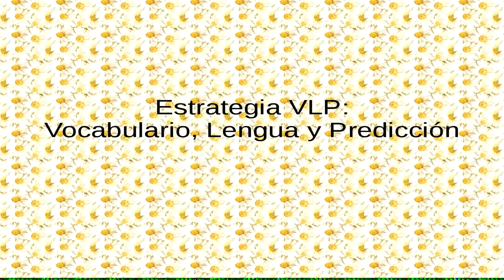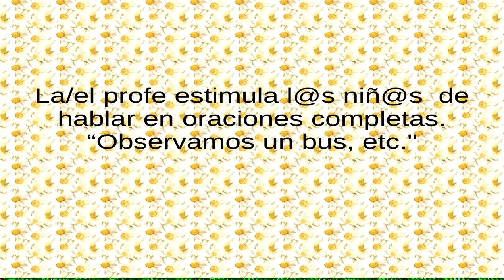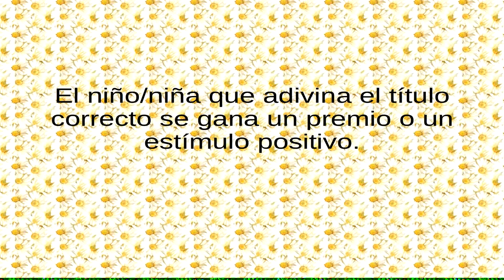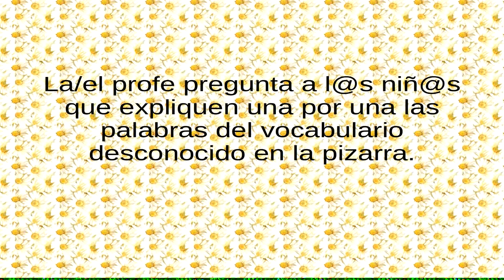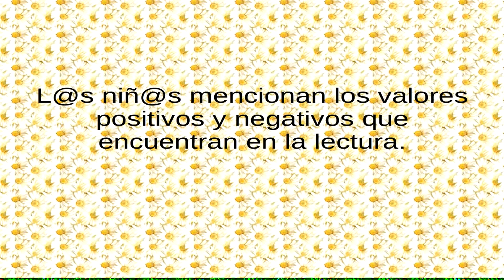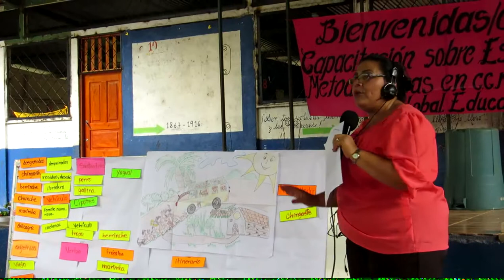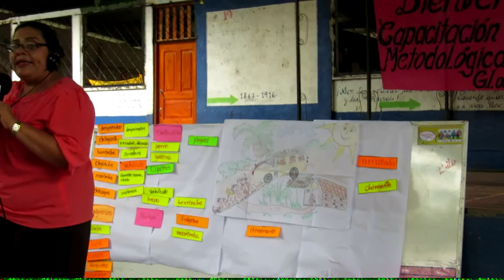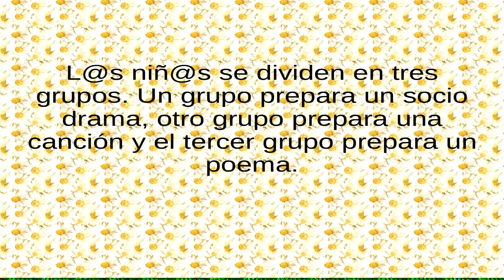Aprender jugando: estrategia vlp (vocabulario, lengua, predicción) (video completo)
Estrategias para una enseñanza más dinámica y con un mejor aprendizaje de parte de los/las estudiantes en la asignatura de "Lengua y Literatura".